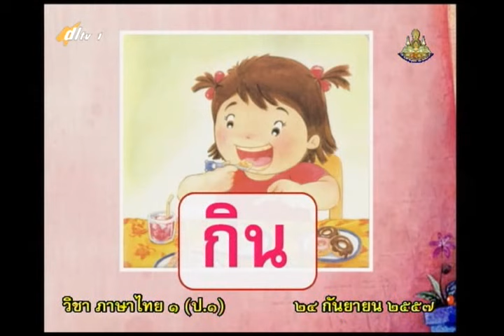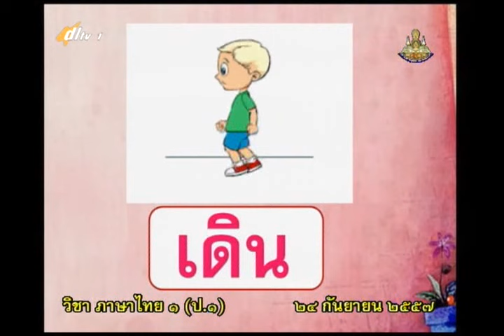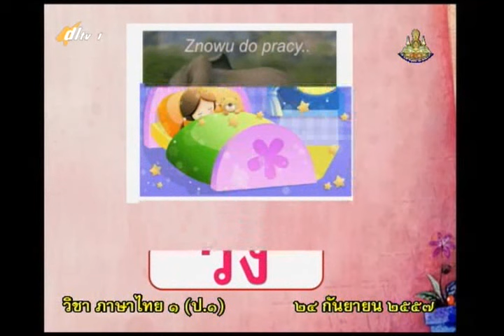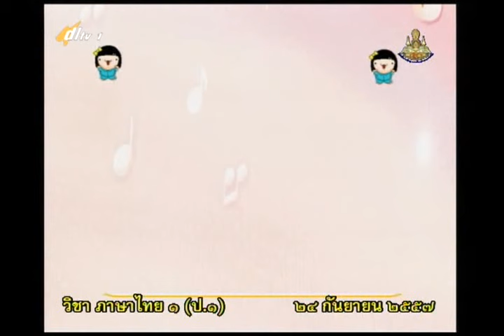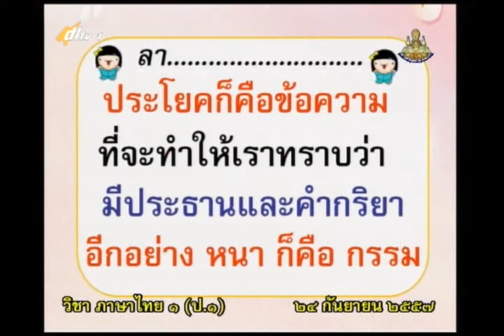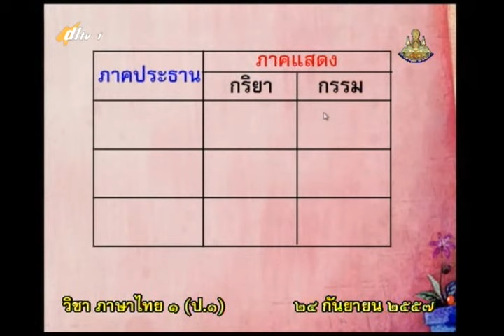124B+1240957+thaip1+dl57t1+w19+ ท เพลิน เพลิน ในประโยค